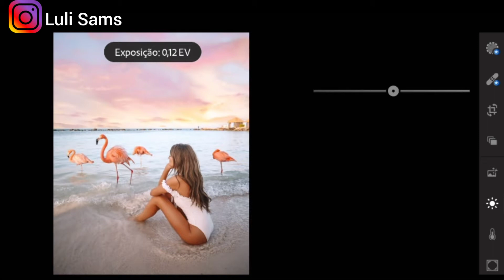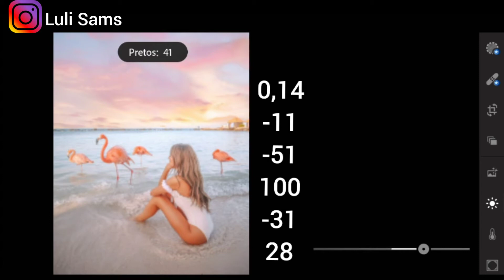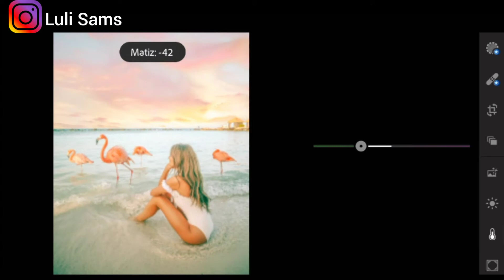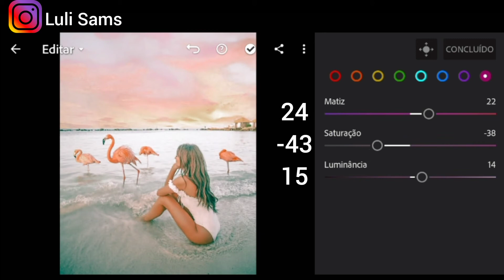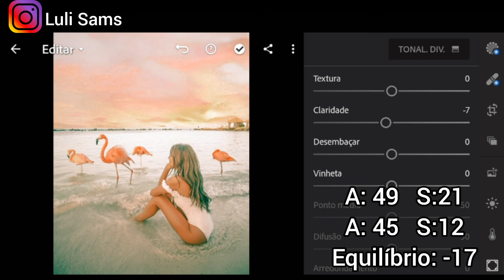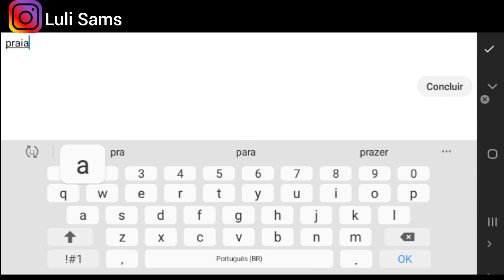COMO FAZER PRESET PRAIA FELIZ NO LIGHTROOM | Luli Sams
Nesse vídeo eu ensino você a fazer um preset praia para deixar suas fotos perfeita,  aumenta a qualidade da sua foto para deixar seu Feed do instagram harmonizo.

Eu ensino como fazer preset no lightroom passo a passo de forma gratuita.

Esse vídeo é pra você que quer aprender:

- Tutorial preset praia
-Como fazer preset praia
-Faça você mesmo preset praia
-Como fazer preset passo a passo.

Que fofo você ler até aqui ^^